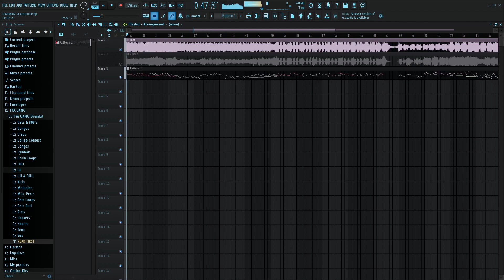Starman cover(sneak peek)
going to make my shorts for sneak peek if u see this comment on it so I know it working